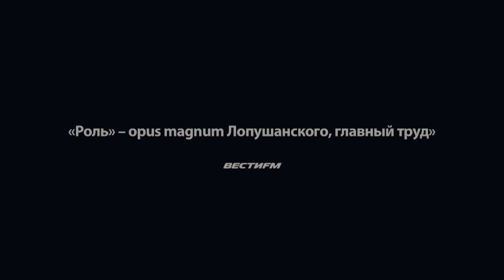РОЛЬ - трейлер, фильм на iTunes с 24 декабря 2018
Кинокомпания Proline Film и Андрея Сигле представляют фильм РОЛЬ

Режиссер: Константин Лопушанский
Продюсер: Андрей Сигле
В главных ролях: Максим Суханов

Это фильм о, возможно, гениальном актере, решившем, в согласии с идеями символизма и эпохи «Серебряного века», прожить чужую жизнь, а точнее, сыграть ее словно роль, воспользовавшись случаем, который предоставила судьба. Однако время для своего «спектакля жизни» он выбирать не мог. Конец Гражданской войны в России, начало 20-х годов -- это время, когда за подобные эксперименты можно было заплатить только одним -- собственной жизнью. Но актер доиграл свою роль до конца, где его ждал трагический финал созданной им же самим пьесы.

При участии киностудий «Ленфильм» и «Беларусьфильм», а также студий BUFO (Финляндия) и SIGMA (Германия), при поддержке Министерства культуры РФ, Министерства культуры Республики Беларусь, а также фонда Eurimages.